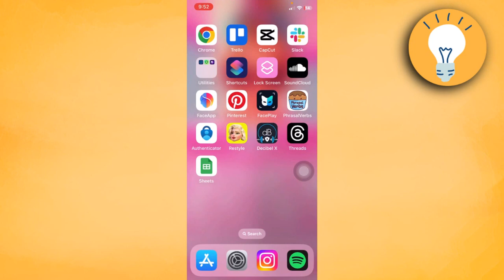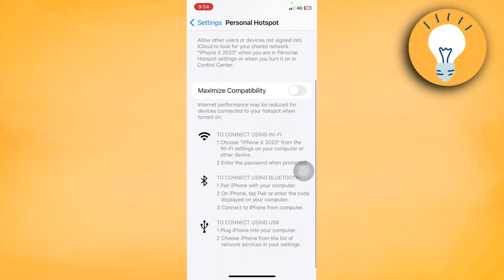No Puedo Compartir Internet de Mi iPhone 2024